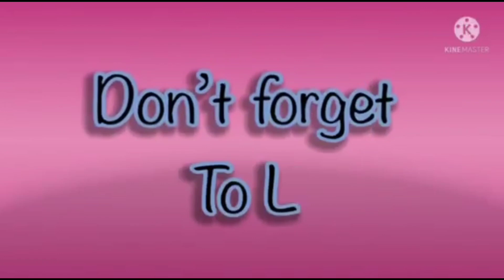FOUR ELEPHANT EFFECTS HICKORY DICKORY DOCKS | SUPER SIMPLE SONG FOR KIDS 2024